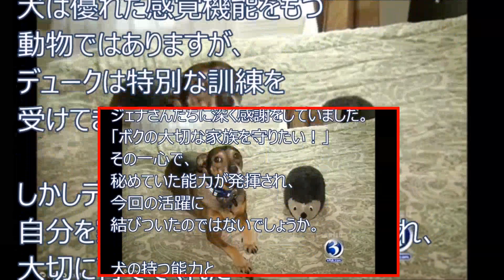《心揺さぶる犬の物語》赤ちゃんの危険を知らせた「デューク」